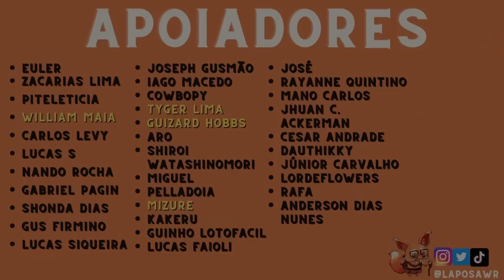REACT DO NOVO PATCH do WILD RIFT - WILD RIFT TEM FUTURO?